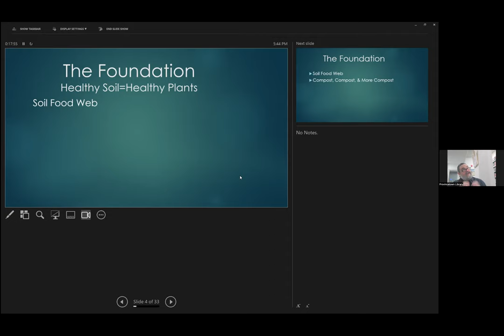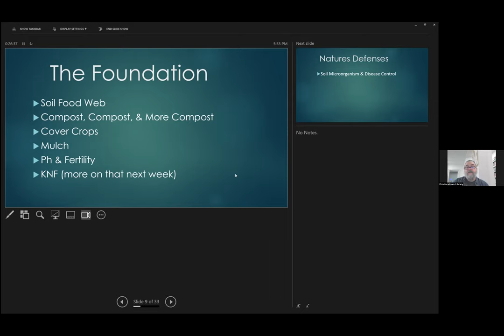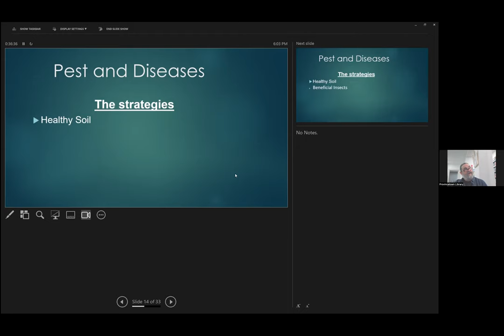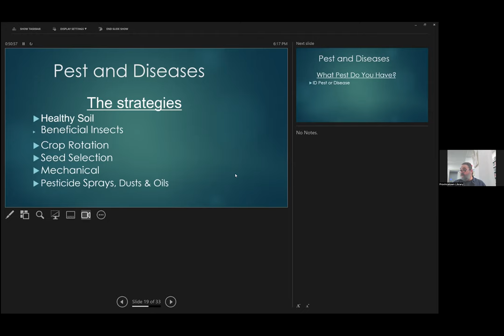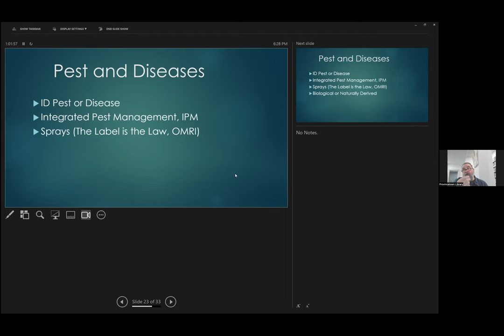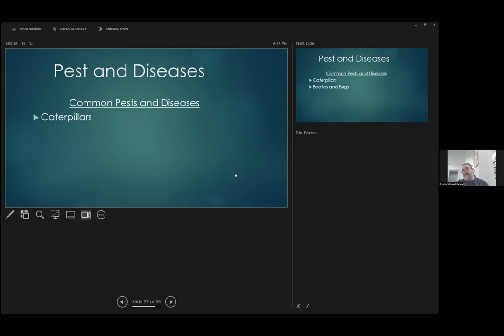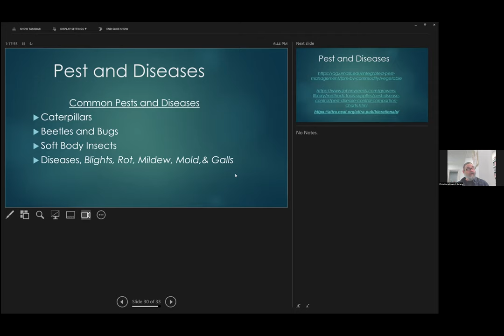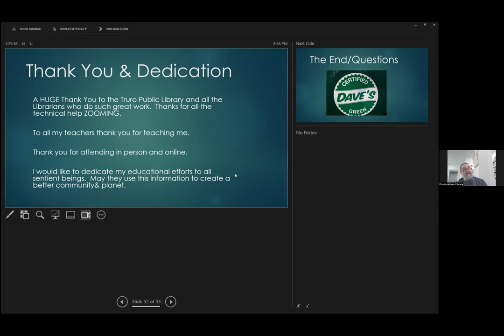Think Ahead Garden Series with Dave DeWitt 2024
Guest speaker Dave DeWitt of Dave's Greens, local farmer, discusses pest control and prevention for your garden.
NOTE: The first 10 minutes were not recorded but all relevant information is in this video.